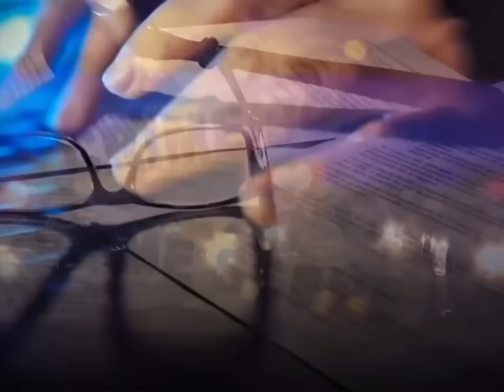حقيقة الأغاني وتأثيرها (الطرب الأصيل) !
هذه القناة مخصصة للمقاطع القصيرة.